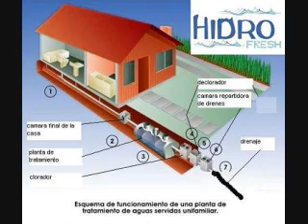PLANTA DE TRATAMIENTO HF8NG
PLANTA DE TRATAMIENTO DE AGUAS SERVIDAS MARCA  HIDROFRESH , TIENE UN CAPACIDAD PARA TRATAR  8000 LTS DIA